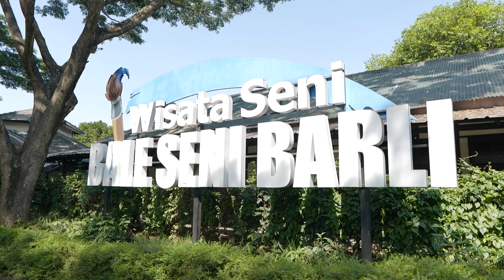ABDUL JADI PEMADAM KEBAKARAN!! KESEHARIAN ABDUL MEMEGANG ULAR DAN MELUKIS!!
HALLO GUYS!!
Hari ini Mama dan Abdul sedang studi tour dari sekolahan abdul mengunjungi pemadam kebakaran di Bandung Barat tepatnya di Kota Baru.
Mama dan Abdul beserta teman-teman abdul juga mengunjungi Seni Bale Barli yang tempatnya bersebelahan dengan pemadam kebakaran. di Seni Bale Barli Abdul diajarkan melukis loh guys!! mau liat keseruanya? yukk nonton videonya!!!